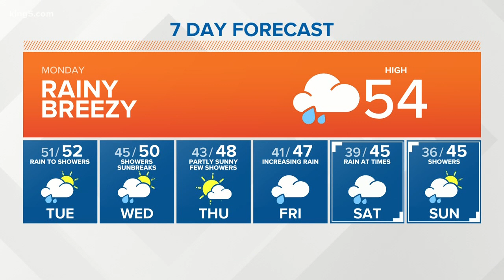First Alert Weather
11-26-18 afternoon forecast with KING 5 Meteorologist Ben Dery